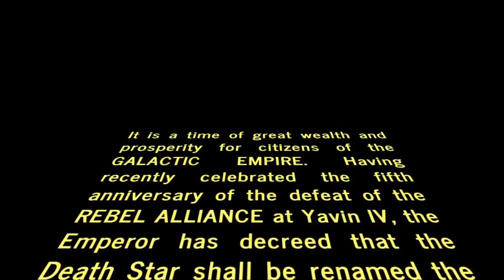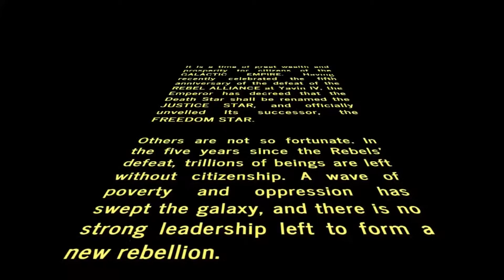Star Wars w/ Archetype Gaming - Balance of the Force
The opening crawl to the Star Wars Edge of the Empire game being played by Archetype Gaming. Check out the game Sunday nights 9p CT